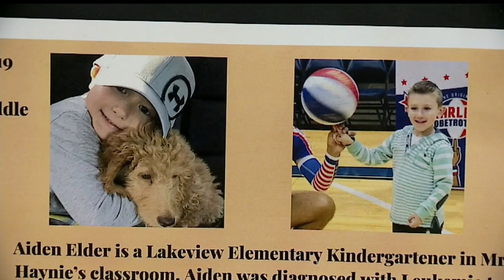Lakeview volunteers help 2 families affected by cancer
An organizer for the Cortland event Shari Sollberger says they needed to do something to help.